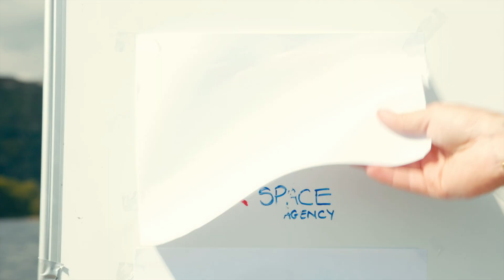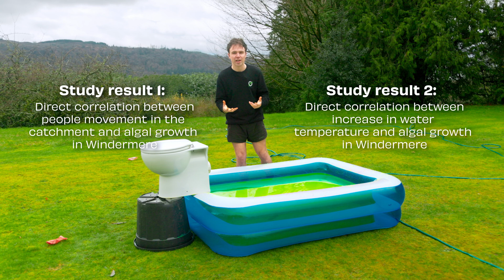Save Windermere is back from space...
Well, now we are incredibly excited to announce that we have the results! And they are incredibly straightforward:

1. There is a direct correlation between visitor loading in the area and algal growth in Windermere.

2. Algal growth has been shown to worsen when lake temperature increases.

3. There is no correlation between agriculture and algal spikes in Windermere.

4. In the last 3 years, there have been single days where over 300,000 people were in the catchment.

5. Despite owning the vast majority of sewage infrastructure in and around Windermere, United Utilities refused to provide any data for this publicly funded study to help protect our lake.

This work builds on Save Windermere’s growing, rigorous scientific portfolio working closely with organisations like Windrush Against Sewage Pollution and WildFish, but this catchment-wide study with Map Impact, looking at the overall health of Windermere, has now clearly demonstrated that when more people are here, we see more algae in the lake and the climate exacerbates this issue even further.

This underscores the necessity for a long-term infrastructure investment plan, which surpasses the current inadequate proposals, addressing both untreated and treated sewage.
Save Windermere now has even more evidence that justifies our overarching campaign message; stop putting sewage in Windermere. This solution has been implemented in lakes all over the world including the famous Lake Annecy in France. Their lake is now free from sewage and is classified as the cleanest in Europe. Similar action must be taken to protect this nation’s lake forever.

Our full blog can be found here which also links to the full report and analysis produced by Map Impact

for more information and to discover ways you can help the campaign to protect England's largest lake.